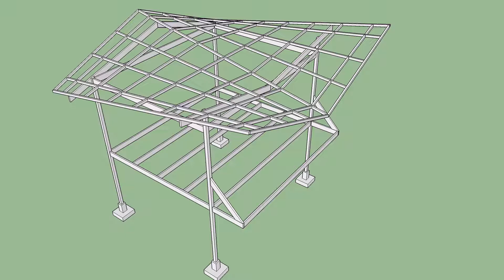Mezzanine MC 2 20170315